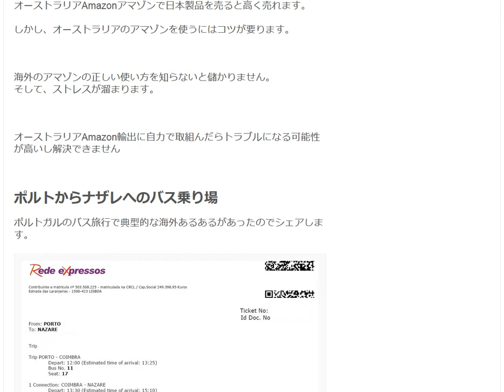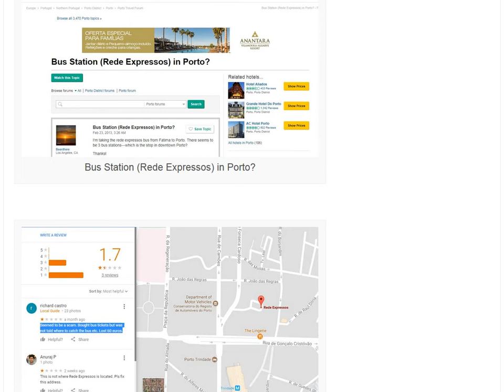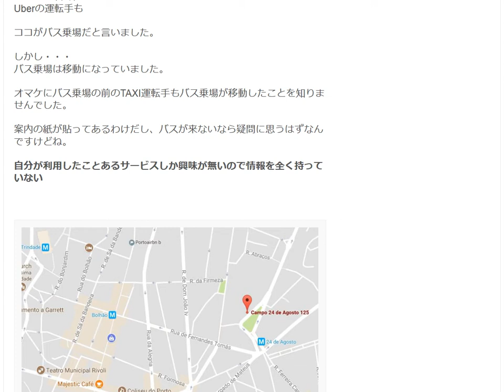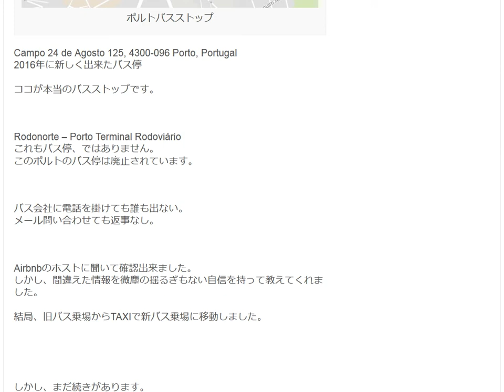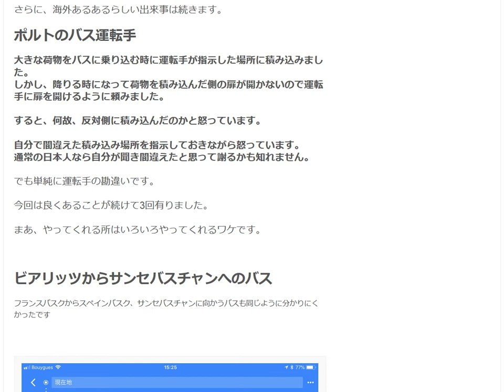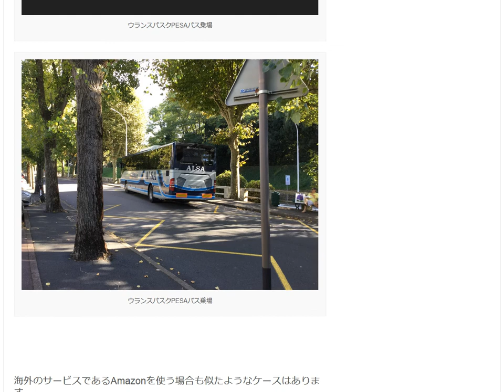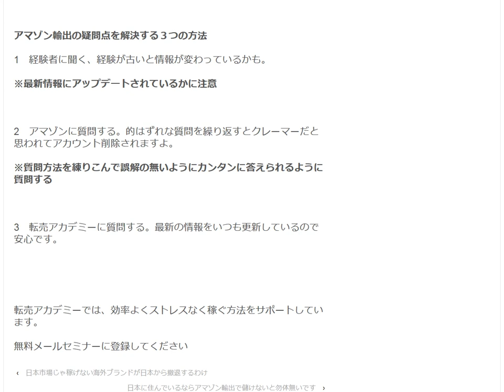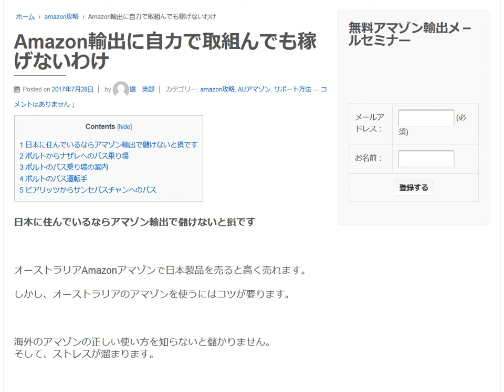Amazon輸出に自力で取組んだらトラブルになる可能性が高い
1日10分で月10万円を稼ぐ! Amazon輸出ビジネスがわかる本　出版社:ソシム (2013/11/22)